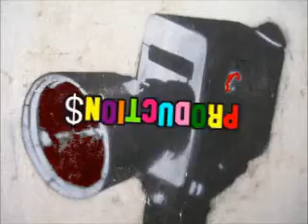Saestas Electronicas P 2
Audiovisual en Directo En "6 MOSTRA ARTE SONORA VISUAL
DEL CONVENT DE SANT AGUSTI
Grabacion:La BUHARDILLA PRODUCTION$
HARNEY&LUKACS
BARCELONA 2008